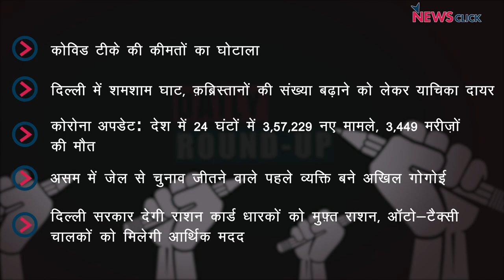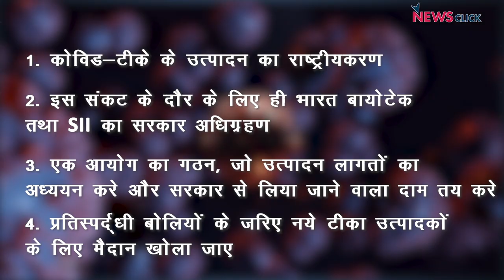कोरोना वैक्सीन, शमशान घाट-क़ब्रिस्तान बढ़ाने की याचिका और अन्य ख़बरें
न्यूज़क्लिक के डेली राउंडअप में आज हम बात करेंगे देश में कोरोना वैक्सीन की क़ीमतें, दिल्ली में शमशान घाट-क़ब्रिस्तान बढ़ाने के लिए याचिका और अन्य ख़बरों के बारे में।